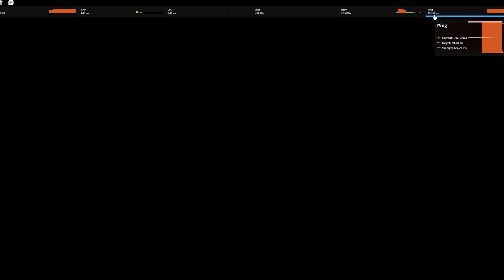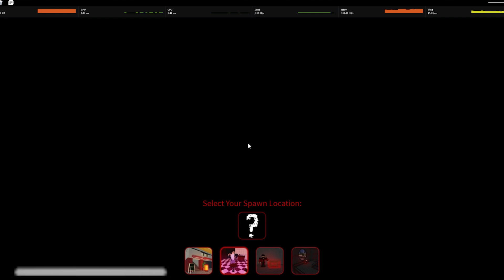Erasing Noobs With TakiK2!! (Ro Ghoul)